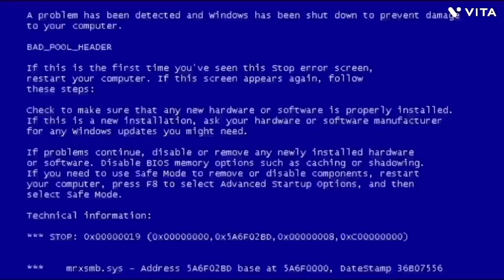YTP- YuGiOh Madness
I actually had to redo this entire video again because I while I was trying to fix it, I complete deleted it from my iPhone, so I had to go through to try and find all the parts to try and put it together again.. Hopefully that never happens again..